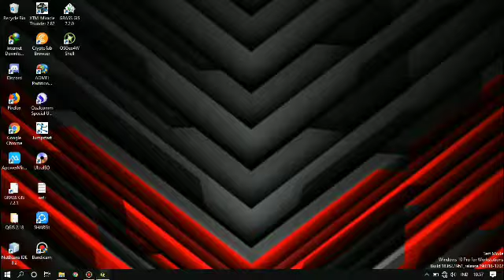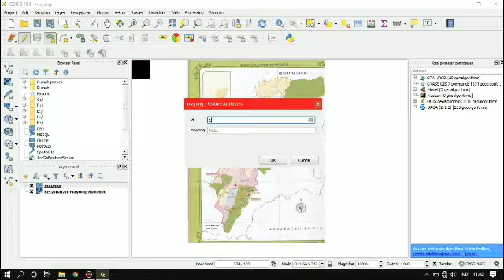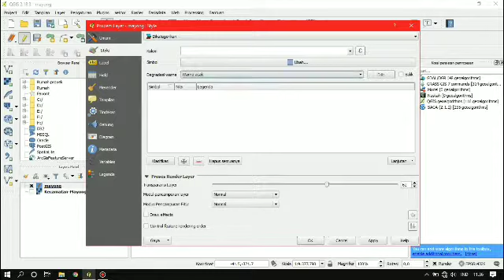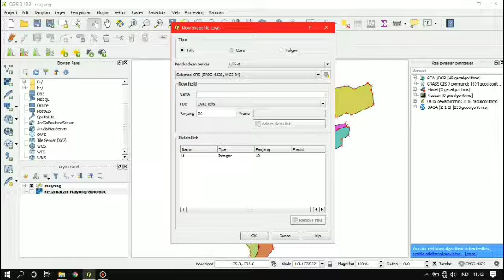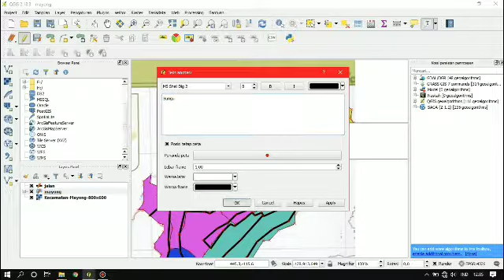GIS KEC. MAYONG - MUKHAMMAD YUSUF ANNAUFAL (171250000208)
qgis
tutorial